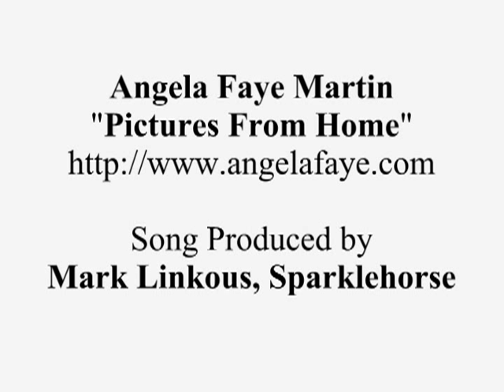Angela Faye Martin - Pictures from Home - Channel Zero video - Happy Birthday Party - Sparklehorse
Angela Faye Martin's "Pictures from Home"
Song produced by Mark Linkous, Sparklehorse
Video produced for Atlanta Public Access TV Show, Channel Zero.
Channel Zero airs Monday nights at 11:00 PM on PeopleTV (Comcast Channel 24).